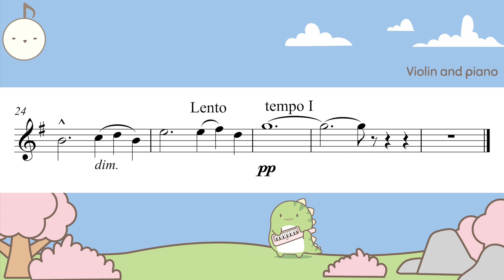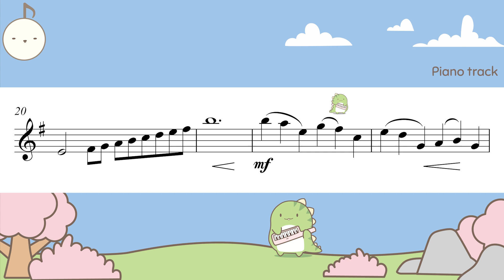The Swan (Le Cygne) from The Carnival of the Animals by C. Saint-Saëns (Violin Tutorial)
0:00 Violin and piano
2:50  Piano accompaniment